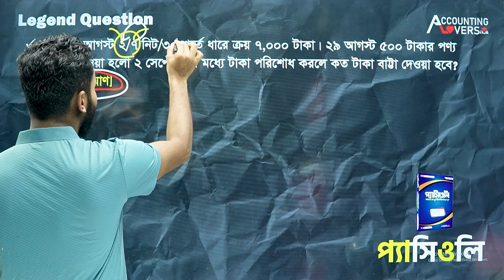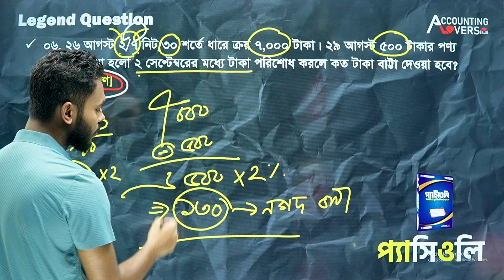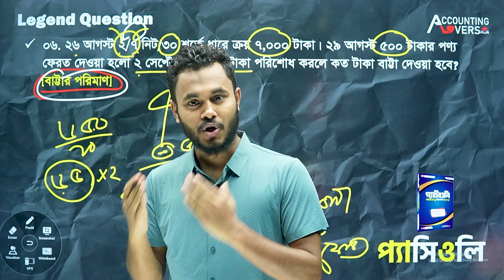Accounting Legend Question 06 || প্যাসিওলি-হিসাববিজ্ঞানের জন্য বিশ্ববিদ্যালয় ভর্তির প্রিপারেশন বুক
✅হিসাববিজ্ঞান বইয়ের রিভিও

যে কোন সমস্যা হলে কল করুন
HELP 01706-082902